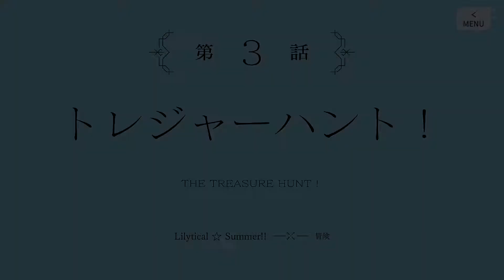【アサルトリリィ Last Bullet】イベントストーリー リリティカル★サマー！！ 3話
スマートフォンアプリ アサルトリリィ Last Bullet イベントストーリーを動画に収録しました。

リリティカル★サマー！！
3話 トレジャーハント！